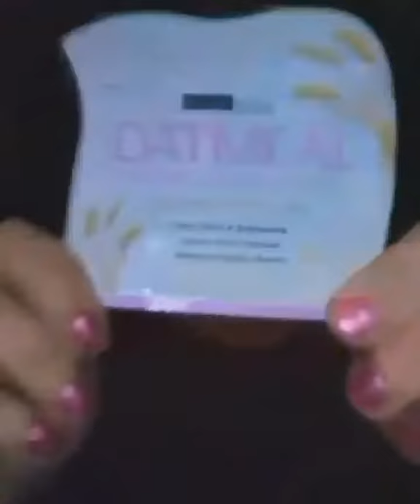Beauty trends OATMEAL OXYGEN BUBBLE MASK Review!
*Beauty trends OATMEAL OXYGEN BUBBLE MASK!* The OOB Mask immediately turns into oxygen-rich foam, revitalizing skin with oxygen as it deep cleans, exfoliates and massages skin. The oxygen foam deeply penetrates into the skin to eliminate pore-clogging impurities, blackheads and dead skin cells, while it helps brighten uneven skin tones. Oat extract moisturizes and re-illuminates dull skin. Papaya, green tea and bamboo extract leave skim soft and supple.
***wash face with a cleanser before any face mask for best results -my OLAY DEEP CLEANSER is my go to before any mask!*** NEW HOLY GRAIL!!! 🙌🙌🙌💅💅💜💜